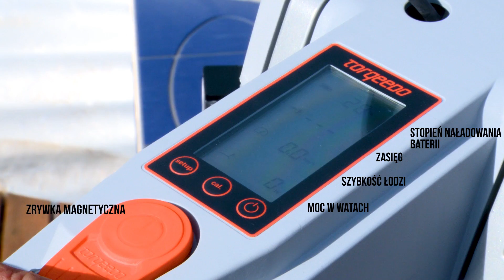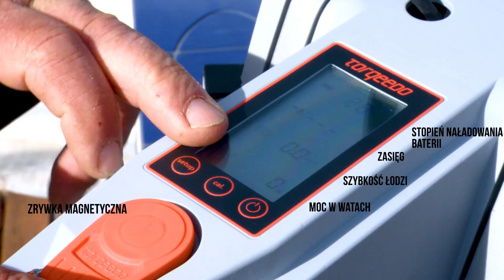Torqeedo Travel 1103 C S/L - silnik elektryczny na strefę ciszy Prezentuje Marek Szymański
Ultralekki silnik elektryczny Torqeedo Travel 1103 (3KM) na szwedzkiej łodzi aluminiowej Linder Fishing 440 – to razem 112 kg.
Marek Szymański, znamienity wędkarz i wice-naczelny Magazynu Wędkarstwo 360 przetestował i opowiedział o nowym silniku Travel. Mimo dużej fali na Jeziorze Wulpińskim koło Olsztyna ten ultralekki zestaw wspaniale dawał radę z dwoma załogantami.